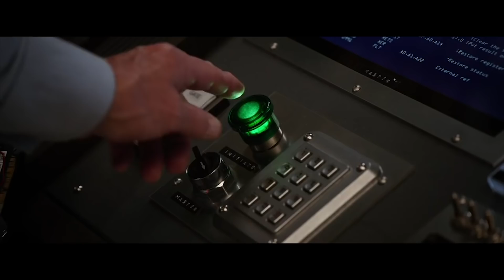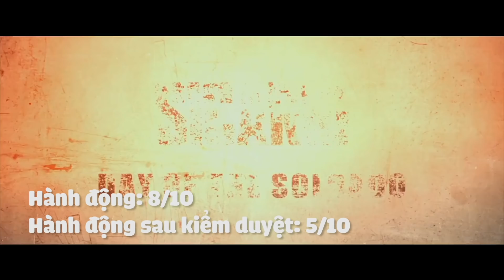Ngáo Ra Rạp 16 - Ông Anh Người Kiến Gia Đình Băng Cướp Mexico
👉Ngáo Ra Rạp 16 - Tuần lễ 09/07/2018

1/ Ant-Man 2: ý tưởng từ Doraemon?
2/ Ông Anh Trời Đánh: nhưng hông tránh bữa ăn!
3/ Sicaro 2: Cắt sạch dọn đẹp
4/ Ocean’s 8: Nữ quyền lại lên ngôi
5/ Gia Đình Siêu Nhân 2: Vẫn cứ đáng xem ngay và luôn!